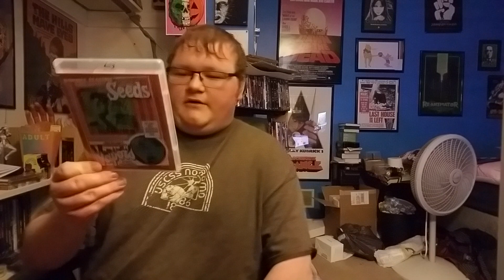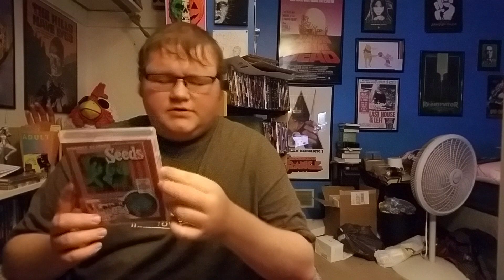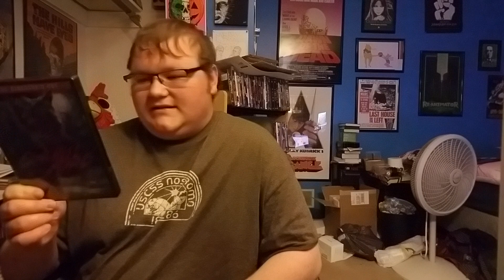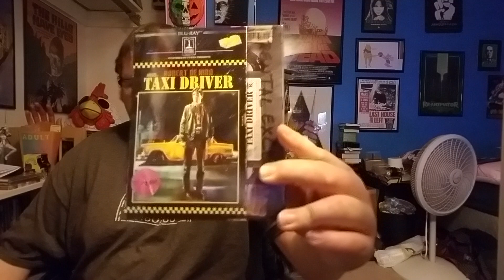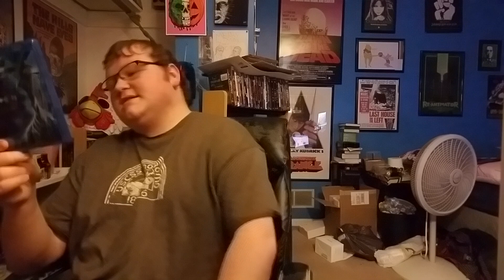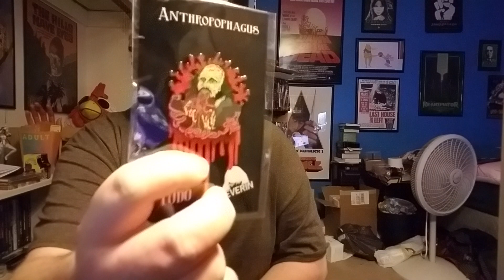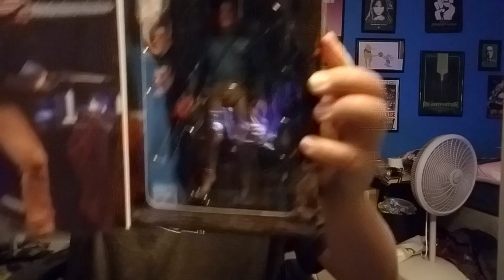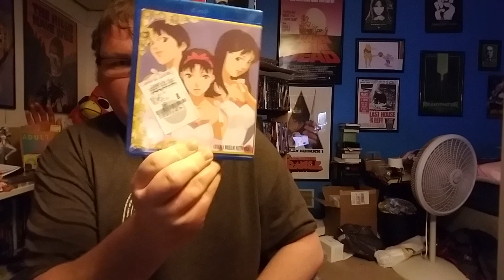Blu-ray/DVD Collection Update 11/17/18